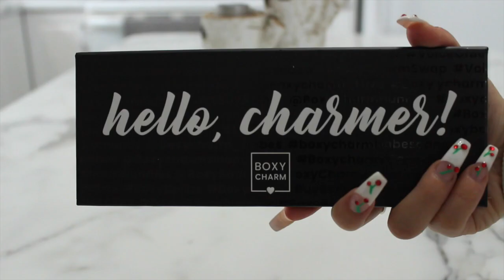Unboxing March Boxycharm + CORONAVIRUS talk (COVID-19)!! | Heaven La France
If you wish to skip through my COVID-19 talk which starts at 00:20, just skip to 05:42.

I hope you enjoyed watching as much as I did unboxing it and creating this video for you!
Please leave comments on videos you'd like to see me make! I'm open to suggestions!